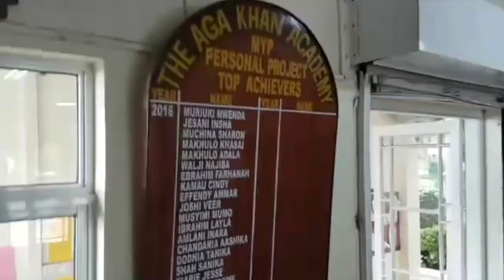FBI DANCE CREW KENYA EXPERIENCE AT AGHA KHAN ACADEMY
heres how it went down at agha khan academy